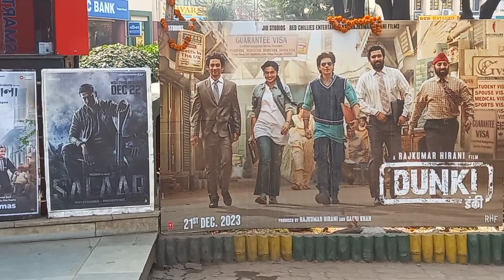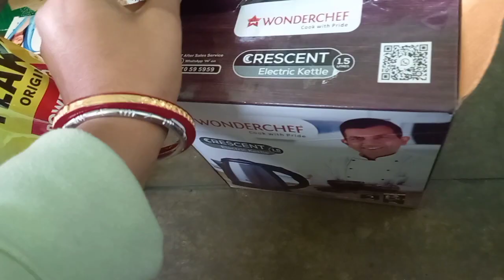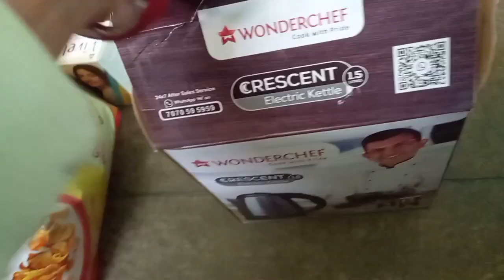bacche donon ko chhodkar kahan chal||daily vlogs ||Vlogs with SURABHI